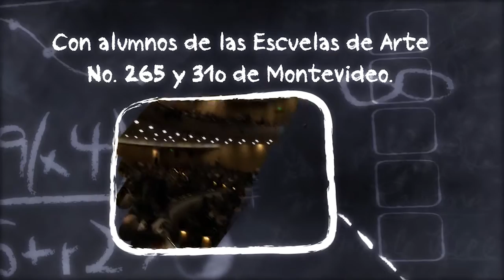Representación de la Ópera Brundibár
En el Auditorio del Sodre
Con alumnos de las Escuelas de Arte N° 265 y 310 de Montevideo